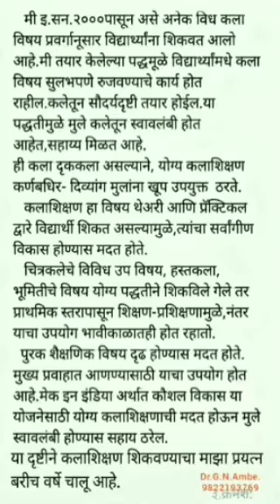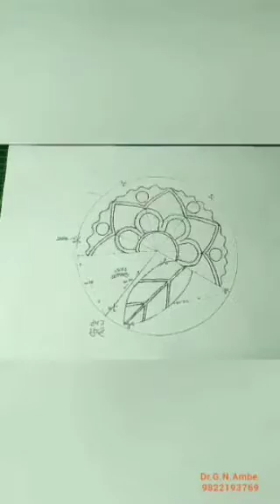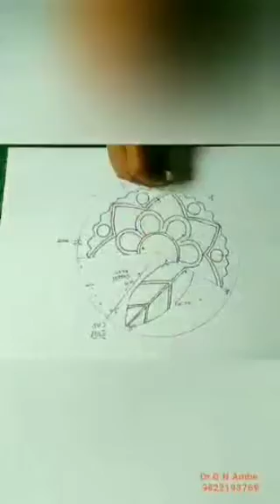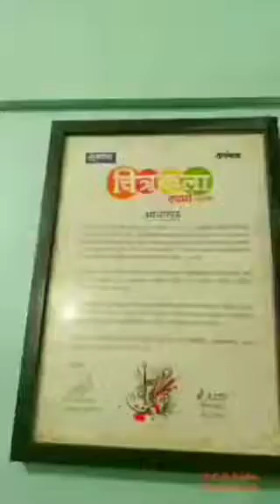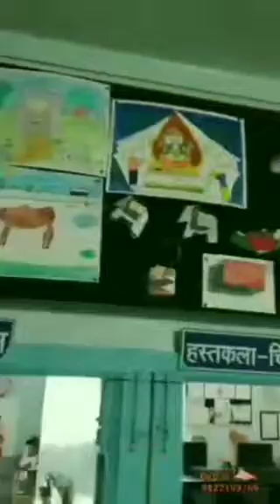Indian Red Cross School for the deaf,Pune. lovely creative fine arts activities. ☀️⛳